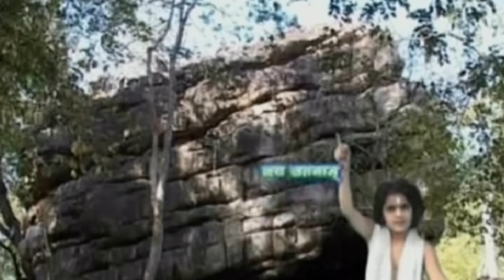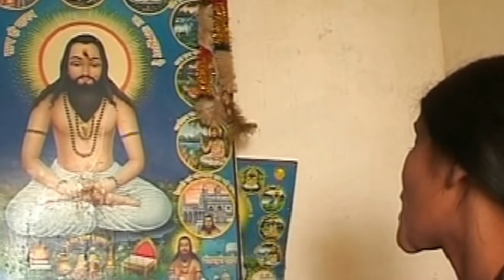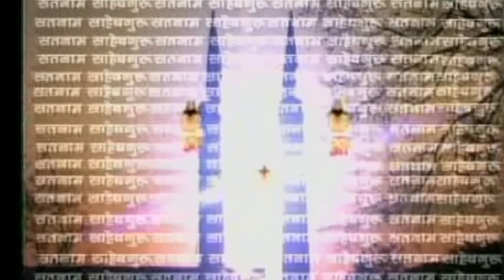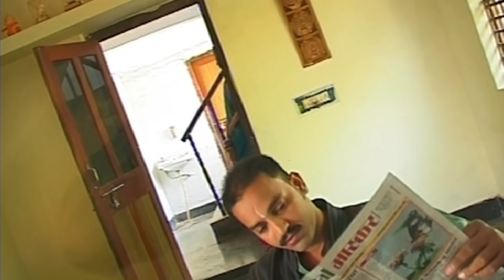Dilip Lahariya - Rajkumari Chauhan - Sat Ke Radda - सत के रद्दा - Superhit Panthi Album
Album : Sat Ke Radda - सत के रद्दा
Singer :  Dilip Lahariya - Rajkumari Chauhan
Camera : Mohan Sahu
Editer : Radhe Nirvan
Recording - Neeraj Verma
Mixing Mastering : Neeraj Verma
Graphics : Yamuna Bharti
Producer : Lakhi Sundrani
Director : Mohan Sundrani